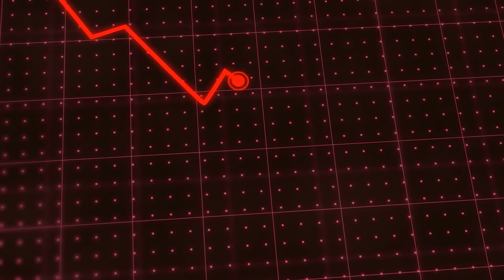20 Animal Species That Might Disappear by 2030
Did you know that the Tasmanian tiger is extinct because of human actions? What if I told you that there are many more animals that are facing the same fate? In this video, I will show you 20 animals that will be extinct by 2030, and the reasons why they are disappearing. You will also learn how we can save them from impending doom. Watch this video to discover the amazing diversity of wildlife that is at risk of vanishing forever.